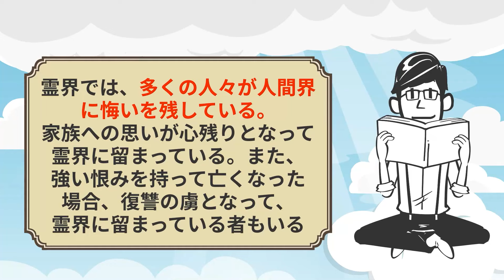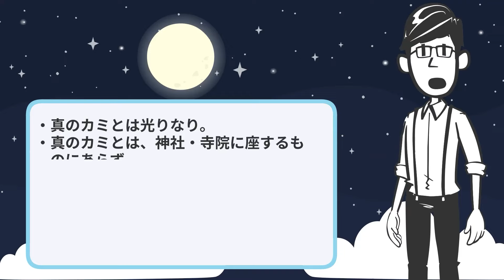【真相】霊界(あの世)とは？星々のカミガミのメッセージから、死後の世界を紐解く【本要約】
▼霊界の真実: 命は星からきて星へ帰る
わしおすえよし(著)  ２２世紀アート(出版)

【目次】
00:00 今回のテーマ
00:42 著者・著作紹介
04:24 まとめ